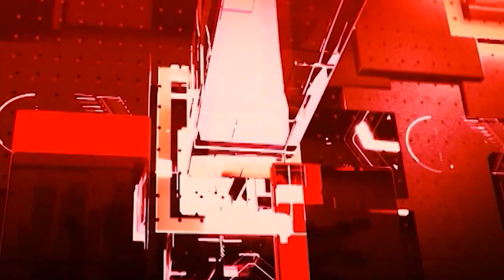Chhattisgarh की बड़ी खबरों की खास Bulletin | Latest News | ChattishGarh Latest News